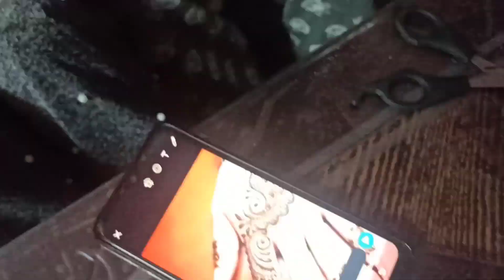आप सभी को जन्माष्टमी की हार्दिक शुभकामनाएं🙏🙏